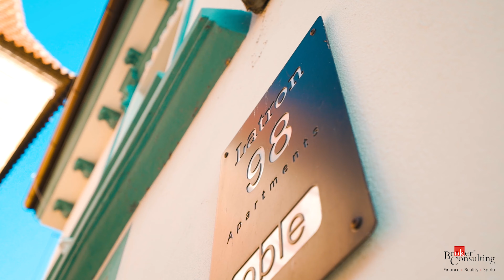Video 259650 k nabídce ID32475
Exkluzivně nabízíme k prodeji apartmán v srdci Českého Krumlova.

Jedinečný apartmán se nachází v historické budově jejíž historie sahá až do 17. století.

Útulný apartmán a rozloze 47,6 m2 s výhledem a vstupem na krásnou zahradu je dispozičně řešen jako 2kk. Dominantou apartmánu je původní černá kuchyně, která se nachází v obývací části s kuchyňským koutem, ložnice a koupelna s toaletou jsou odděleny od prostoru. V apartmánu je využitý každý kousek úložného prostoru. Prodává se s veškerým vybavením. Je možný k okamžitému nastěhovaní, anebo komerčnímu pronájmu.

Možnost využití přilehlé zahrady, která není na prodej a nebude součástí společných prostor SVJ.

Celý dům se skládá ze třech plně vybavených apartmánových bytů a nebytového prostoru v přízemí. Dům se stal vítězem v kategorii Apartmány roku 2019 Amazing Places. Možnost užití  určitého počtu parkovacích míst na uzavřeném parkovišti nedaleko budovy.

Dům se nachází se v Českém Krumlově, ve velmi atraktivní a zároveň klidné části Latrán, hned za Budějovickou bránou. Budova prošla kompletní rekonstrukcí s respektem k původním historickým prvkům v roce 2018. Součástí prodeje je nábytek významných designérů.

Dům není označen energetickým štítkem, nicméně je energeticky nízkonákladový. Budova bude zkolaudovaná v průběhu několika týdnů.

Ať už hledáte vlastní bydlení, anebo uvažujete o podnikání, budu se těšit, až se tu společně potkáme.

Vchod do apartmánu je možný jak ze spodní části, přes zahradu, tak z boku budovy na úrovni nebytového prostoru.